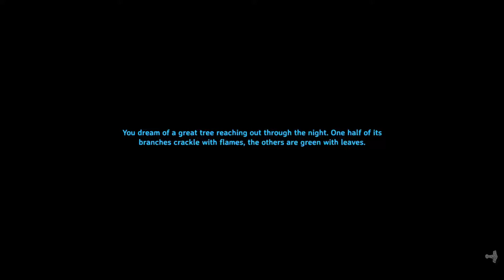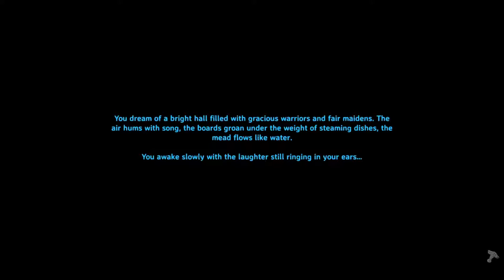Valheim Ep 18 The New Server. Continued work on the house.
Valheim - Episode 18, The new server. Work continues on the house build and other fun stuff